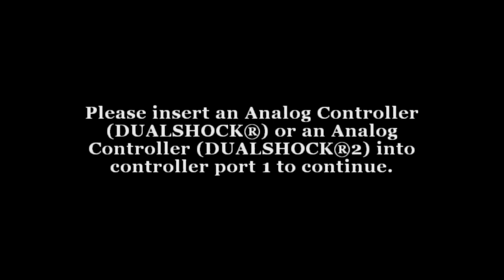Canis canem edit 100% gameplay part 24